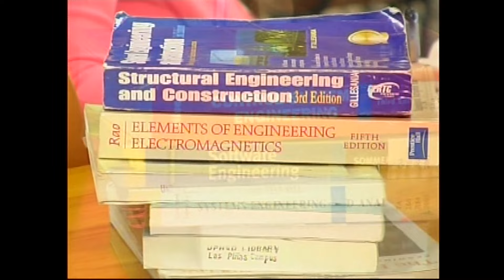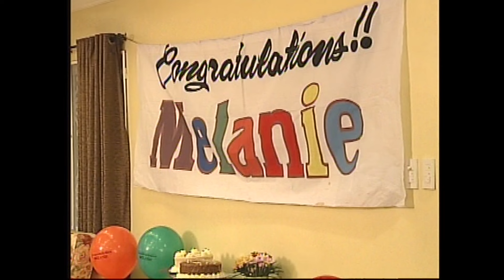Full Episode 31 | Walang Kapalit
Melanie argues with Noel as the latter prohibits her from going out with Ronald. As her desperate attempt to sneak away from home leaves her injured, Melanie finds no other choice than to follow Noel's rules. Years pass by and Melanie goes on with her studies.  Miguel, Ceding's nephew, arrives in Manila as Noel offers to finance the his schooling. However, he gets into an unfriendly first encounter with Vanessa. Meanwhile, Noel takes care of Melanie who fell asleep after reviewing all night for her final exams. However, he tells Melanie that he is scheduled to leave for Canada in time for her graduation. After her commencement exercises, Noel excitedly prepares a surprise treat for Melanie at home, oblivious that Ronald is taking advantage of an intoxicated Melanie. Ronald shrugs off his malicious motives and lets Melanie sleep instead. Meanwhile, Ceding tells Noel that Melanie cannot go home that night, prompting Noel to break down in frustration. Melanie returns home and apologizes to Noel for failing to make it to their celebration.